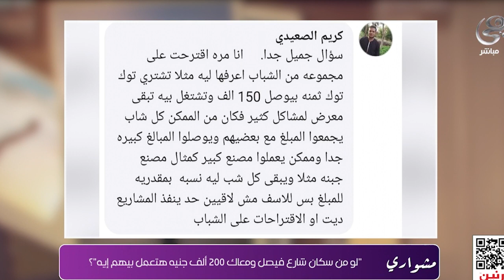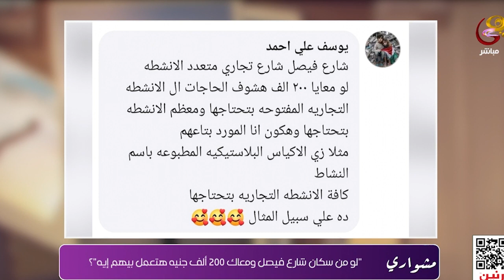لو معاك 200 ألف جنيه هتعمل بيهم إيه .. د. محمد البهواشي هيعرفنا ممكن إزاي نستثمر أموالنا بطرق سليمة